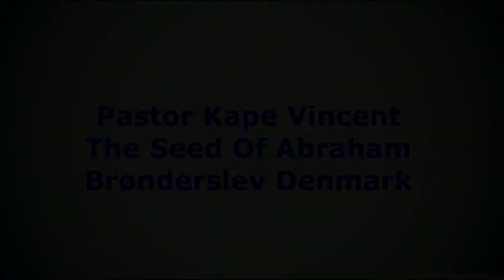Rev. Vincent Kape - The Seed of Abraham At Sunset Tabernacle Brønderslev Denmark